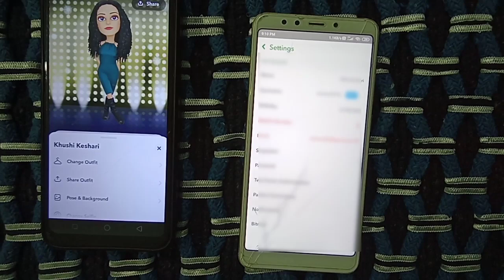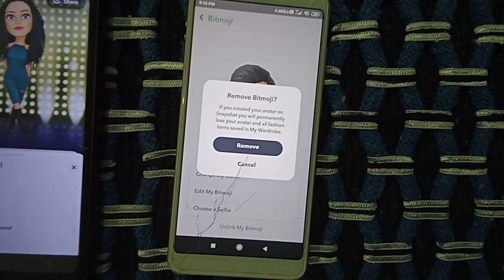👻snapchat Avatar/bitmoji kaise delete karte hain | How to delete your bitmoji on snapchat 2022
Snapchat bitmoji kaise delete karte hain | How to delete your bitmoji on snapchat 2022

Friends aaj ki is video me mai aapko Snapchat ke avatar ko delete kaise kare  . ye btane ki kosis ki hu. I hope Aapko ye video jarur Pasand aayega.

snapchat bitmoji kaise delete karte hain
delete bitmoji from snapchat
How to delete bitmoji from snapchat
remove bitmoji from snapchat
snapchat bitmoji
Remove snapchat bitmoji
snapchat,unlink bitmoji from snapchat
how to remove bitmoji from snapchat
How to remove bitmoji on snapchat
Cameos selfie delete kaise kare snapchat mai
snapchat mai cameos selfie delete kaise kare
Snapchat cameos selfie delete kaise kare
cameos selfie delete kaise kare snapchat main
snapchat kaise delete karte hai
snapchat par avatar kaise banate hai
snapchat app kaise use karte hain
snapchat bitmoji kaise delete karen
snapchat me profile photo kaise change kare
snapchat ki id kaise delete kare
snapchat par avatar ka use kaise kare
snapchat par avatar create kaise kare
snapchat account delete kaise kare 2020
snapchat par avatar kaise banaye
snapchat id permanent delete kaise kare
how to delete bitmoji on snapchat
remove snapchat bitmoji
how to delete bitmoji on snapchat 2022
How to delete your bitmoji on snapchat
How to delete your bitmoji on snapchat 2022
unlink bitmoji from snapchat
Snapchat bitmoji,how to unlink bitmoji from snapchat
Remove bitmoji on snapchat